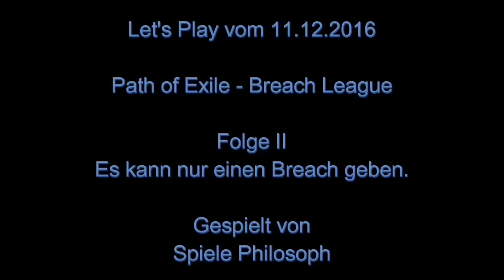Let's Play von Path of Exile - Folge II - Breach League - Es kann nur einen Breach geben.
In dieser Folge schließe ich Akt I ab, sowie die erste Hälfte von Akt II. In einer Area hatte ich drei Breaches, wovon zwei so nah beieinander waren, dass ich beide hätte öffnen können, wenn es denn möglich gewesen wäre.